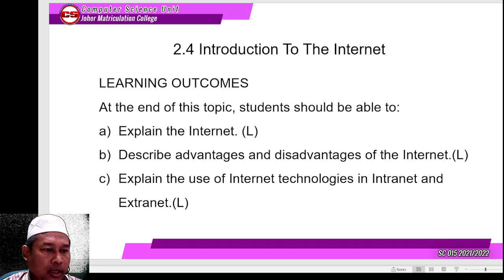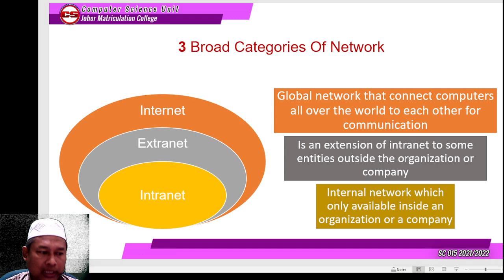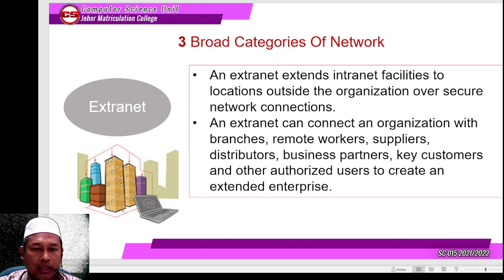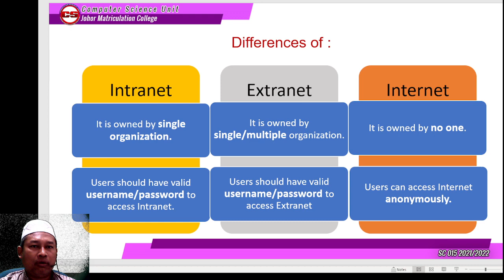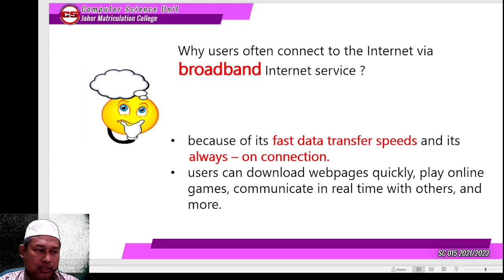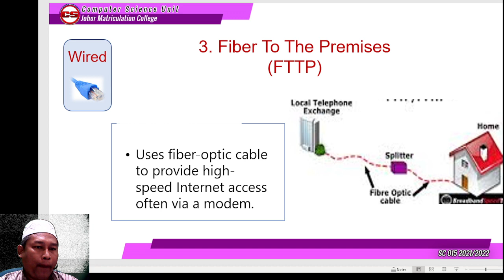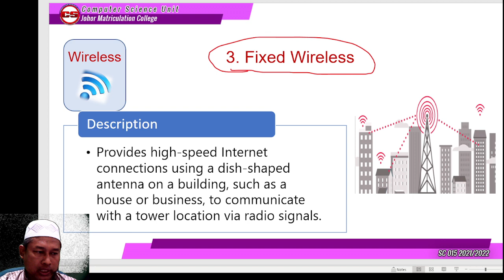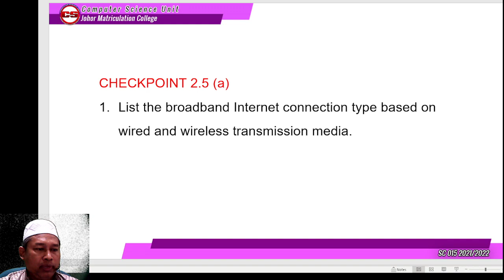The Broadband Internet Connection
2.5 The Broadband Internet Connection
a) Describe different types of Broadband Internet connection (wired and wireless transmission media)